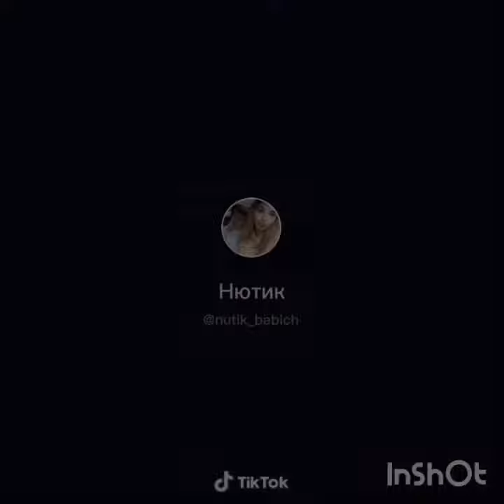АНЯ ПОКРОВ И АРТУР БАБИЧ - ИСТОРИЯ ЛЮБВИ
ПРИВЕТ,ЗАЙКИ!

Лариса Кривцова
Ilhama Nasibova(Анастасия)
ART 888
Nina Kukhianidze